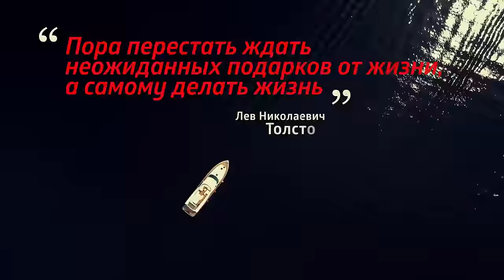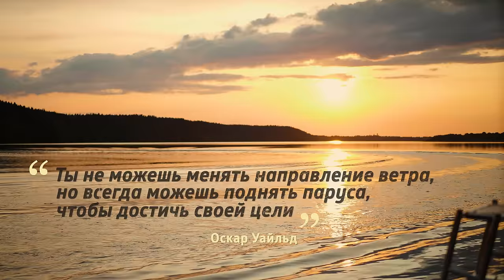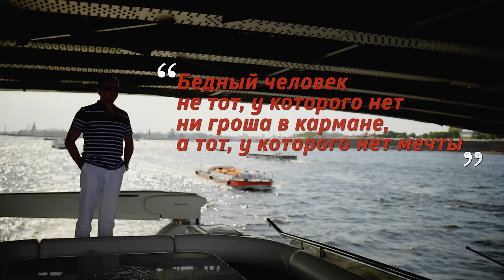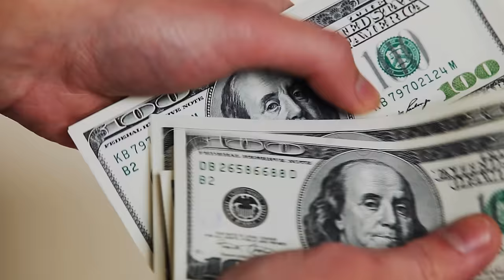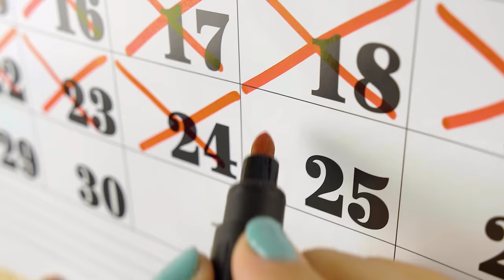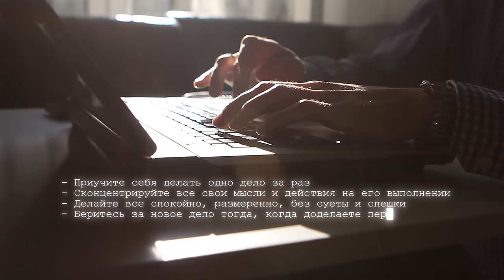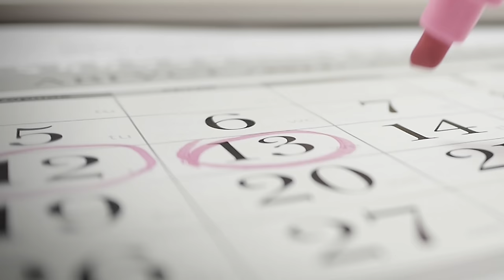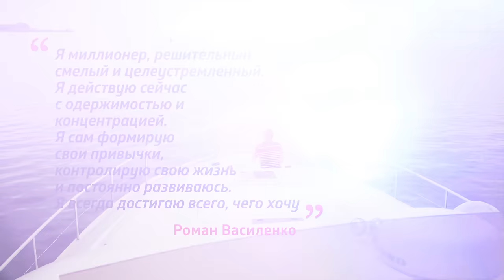"Охотник за успехом" Уникальное пошаговое руководство, как достичь своей цели в современном мире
ПРЕМЬЕРА! “17 ТАЙНЫХ ЗАКОНОВ УСПЕХА”
Дерзкий и провокационный фильм, который заставит вас переосмыслить свою жизнь

Как вы думаете, что нужно для того, чтобы стать успешным? Многим кажется, что успех - это что-то случайное, основанное на везении или каких-то особых талантах. Поэтому люди считают, что нужно поймать удачу за хвост. Но при этом не представляют, как именно это сделать. В фильме “Охотник за успехом” я на своем личном примере показываю, что на самом деле успех - это предсказуемый результат применения необходимых принципов в жизни.

Более 20 лет я изучал то, что ведет людей к успеху. Я хотел понять, как думают и действуют те, кто достиг богатства и процветания. Я долго искал главные принципы успеха. Я собирал их буквально по крупицам. В результате я добыл для вас двенадцать принципов успеха.

Каждый принцип я тщательно проверил и многократно опробовал в своей жизни. Я применял их сам и учил этому тех, кто был рядом. Именно благодаря этим принципам простой мальчишка из военного городка на Дальнем Востоке стал мультимиллионером, а тысячи моих друзей, коллег, сотрудников и последователей обрели финансовую независимость.

Конечно, фильмов о том, как стать успешным, предостаточно. Найти среди них те, которые сняли миллионеры, сложно. Фильмы мультимиллионеров найти практически невозможно. Ну уж а фильмов, созданных теми, кто создал свое состояние сам с нуля, разработал доступную систему приобретения жилья, аналогов которой нет в мире, три раза был банкротом и каждый раз поднимался все выше, и при этом помог сотням других разбогатеть и стать миллионерами - таких просто больше нет.

Фильм “Охотник за успехом” - уникальное практическое пошаговое руководство, которое научит вас, как достичь своей цели в современном мире. Это моя личная система достижения успеха.

Впервые в истории создан фильм, который станет для вас реальным помощником на пути к успеху. Он станет для вас индивидуальным наставником, который поможет вам достичь ваших целей. С его помощью всего за год вы сможете вывести свою жизнь на новый уровень и получить то, чего вы больше всего хотите. Как это работает?

Фильм состоит из 12 видео-глав, каждая из которых посвящена конкретному принципу, необходимому для достижения успеха. Все принципы расположены в определенном порядке, образуя прикладную систему.

Каждый месяц вам нужно осваивать и внедрять в свою жизнь всего один принцип. И благодаря этим последовательным и настойчивым шагам вы всего за год выведите себя и свою жизнь на новый качественный уровень.

Каких целей можно достичь, применяя эти принципы? Основной акцент в фильме сделан на достижение финансового успеха.

И тем не менее благодаря этим знаниям вы сможете получать желаемое в любой сфере вашей жизни. Именно поэтому я рекомендую посмотреть фильм “Охотник за успехом” каждому, кто хочет жить яркой, интересной жизнью, которая наполнена радостью и благополучием.

С помощью тех принципов, о которых вы узнаете из фильма “Охотник за успехом”, вы сможете не просто улучшить свою жизнь на 10%, а кардинально изменить ее в лучшую сторону. Вы сможете достичь того, о чем раньше не думали даже в самых смелых мечтах.

Еще раз хочу обратить ваше внимание на важную деталь. Фильм “Охотник за успехом” построен особым уникальным образом. Благодаря знаниям, которые вы получите из фильма и которые примените на практике, вы сможете самостоятельно без каких-либо тренингов или наставников всего за один год достичь настоящего успеха. Потому что именно фильм станет для вас реальным помощником на пути к вашей цели. Такой подход используется впервые!

Вам не терпится узнать, что это за принципы? Тогда посмотрите фильм “Охотник за успехом” прямо сейчас! Действуйте, чтобы иметь в жизни то, чего вы хотите!

Я всей душой верю в то, что вы способны достичь самых смелых и прекрасных целей! Желаю вам как можно скорее воплотить ваши мечты в реальности!

- Роман Василенко

00:00 - Фильм "Охотник за успехом": 12 принципов достижения успеха
03:51 - Принцип успеха №1: Я
12:19 - Принцип успеха №2: МИЛЛИОНЕР
18:16 - Принцип успеха №3: РЕШИТЕЛЬНОСТЬ
25:25 - Принцип успеха №4: СМЕЛОСТЬ
31:11 - Принцип успеха №5: ЦЕЛЬ
39:39 - Принцип успеха №6: ДЕЙСТВИЕ
47:26 - Принцип успеха №7: СЕЙЧАС
53:15 - Принцип успеха №8: ОДЕРЖИМОСТЬ
58:56 - Принцип успеха №9: КОНЦЕНТРАЦИЯ
1:07:02 - Принцип успеха №10: ПРИВЫЧКИ
1:11:39 - Принцип успеха №11: КОНТРОЛЬ
1:18:12 - Принцип успеха №12: РАЗВИТИЕ

личностный рост достижение цели